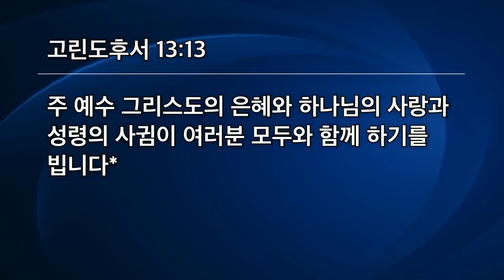[선한목자교회] 주일설교 2021년 02월 21일 | 스스로 시험해 보고 스스로 검증하라 - 유기성 목사 [고린도후서 13:1-13]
스스로 시험해 보고 스스로 검증하라 - 유기성 목사 [고린도후서 13:1-13]